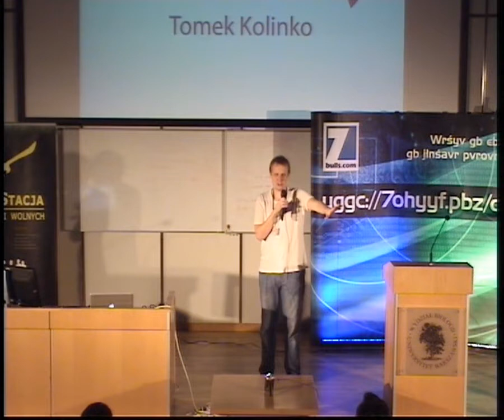Flaszki 7.0: Tomek Kolinko - o pieniądzach